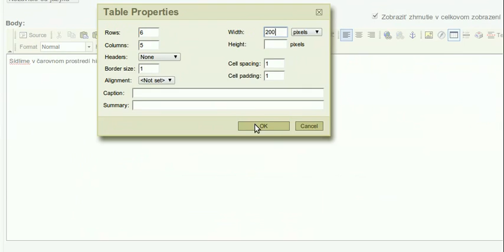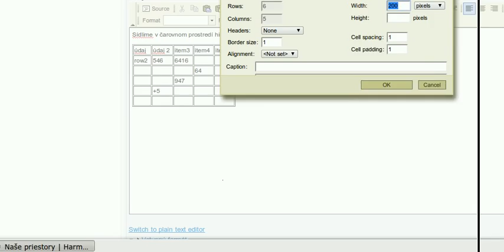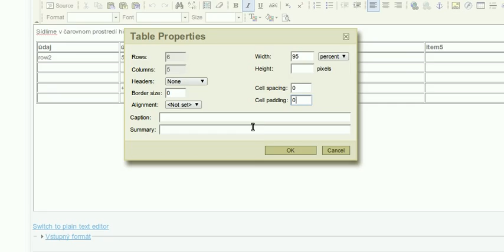drupal fck editor table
short tutorial showing simple table editing in drupal using fck editor